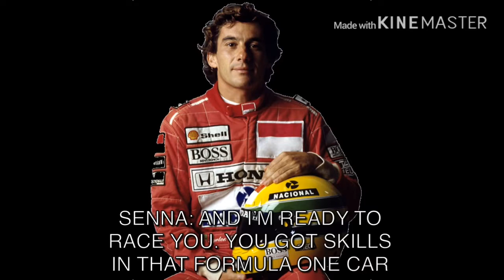Forza 7: Rainbow Dash vs Ayrton Senna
4 Time Champion of Equestria Motorsports, Rainbow Dash races 3 time Formula One Champion, Ayrton Senna

1.  Foul language
2.  Spam
3.  Bullying to other individuals
4.  Racism and sexism. (No sex jokes)